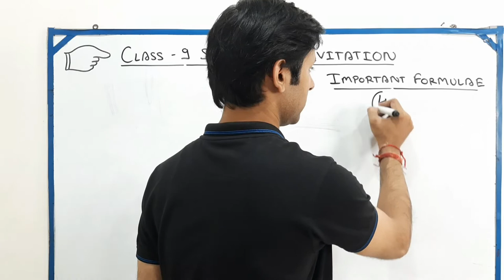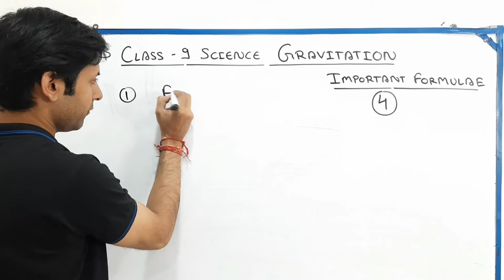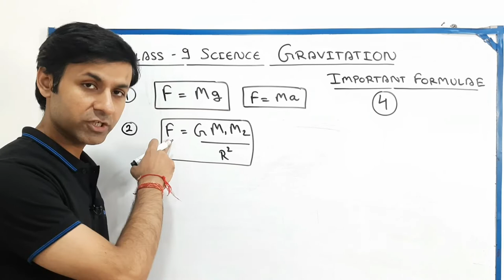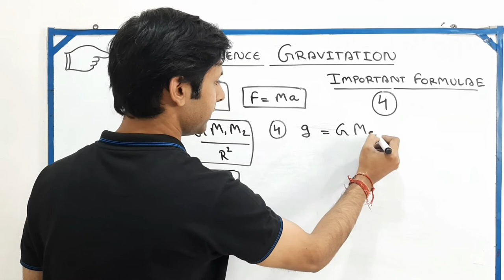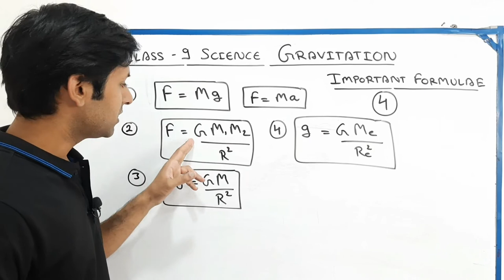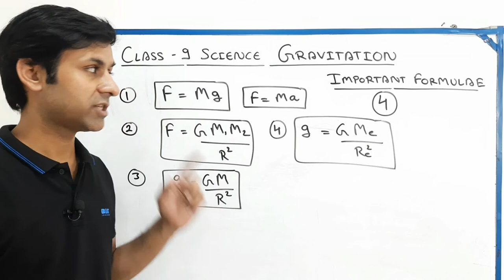4 Most important formulas | Class 9 Science Gravitation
About
Science World By Tushar Sir: Our YouTube channel is one stop target for those think in capturing and winning the difficulties.